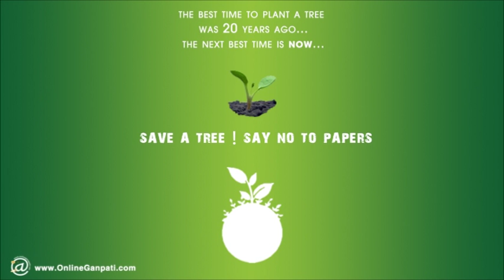Pimpal Choke Mitra Mandal Bhadrakali Nashik 2016 - OnlineGanpati.com